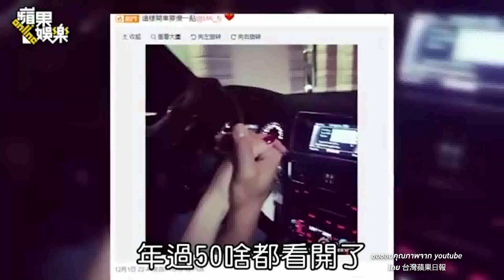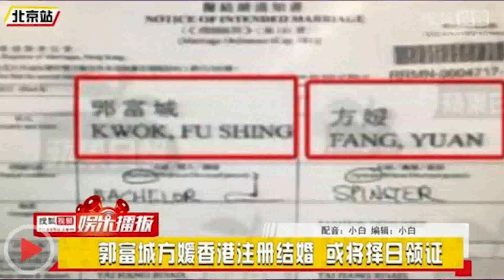True Insider | 31-03-60 (2/3)